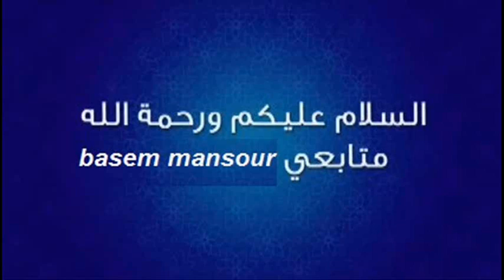إعلان على مجموعة قنوات basem mansour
إعلان على قنوات basem mansour'